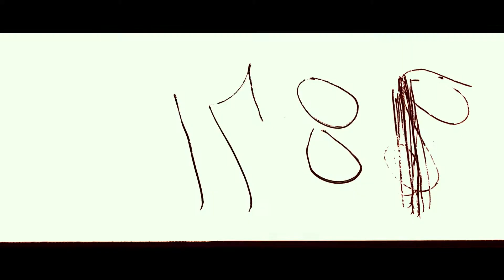『アポロ11 完全版』予告編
『アポロ11　完全版』
7月19日（金）より、109シネマズ 二子玉川ほか全国ロードショー